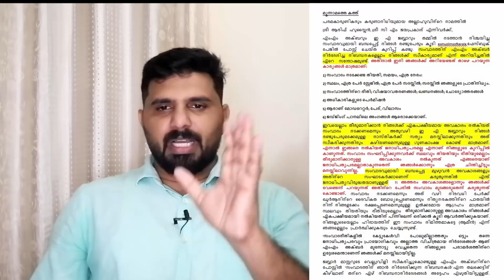അക്ബറിൻ്റെ അഭ്യാസങ്ങൾ PART 3 | Debate | EA Jabbar | MM Akbar | (Liyakkathali CM old video)